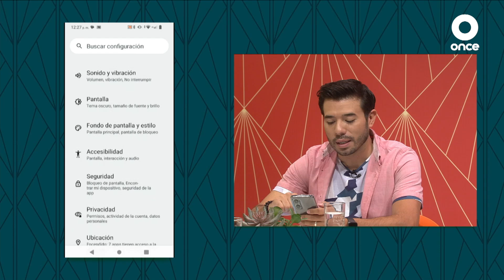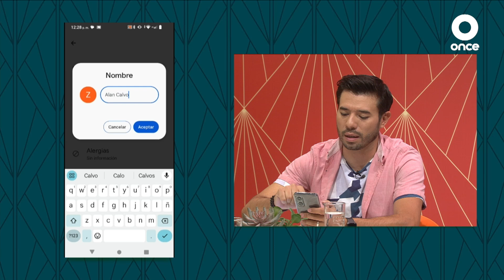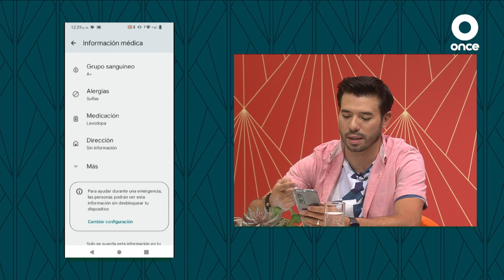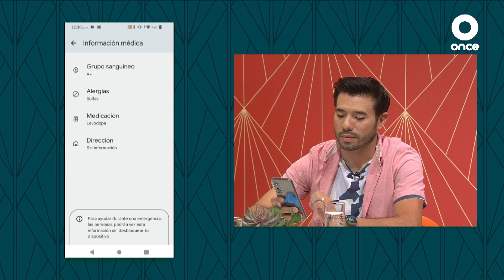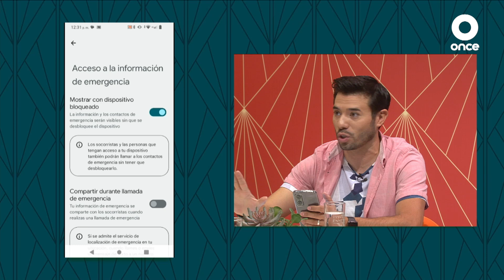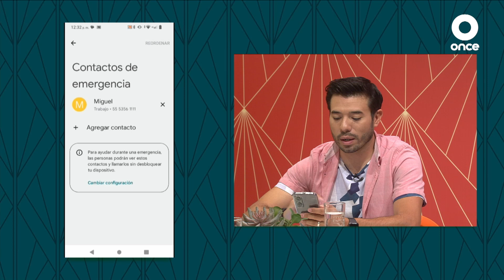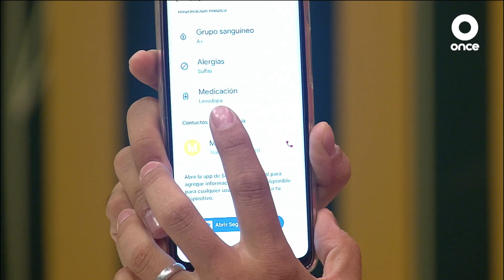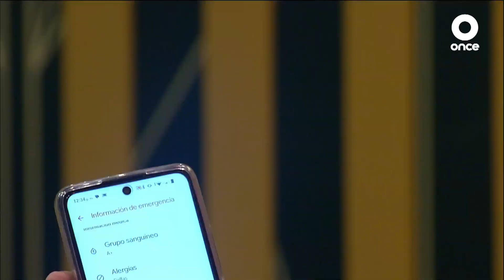ZONA TECNOLOGICA - Cómo configurar mi ficha médica en un dispositivo Android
¡Bienvenidos al canal de "Aprender a Envejecer" de Canal Once! 🌟 En este episodio, te enseñamos paso a paso Cómo Configurar tu Ficha Médica en un Dispositivo Android. Asegúrate de que tu información de salud esté siempre accesible en caso de emergencia.